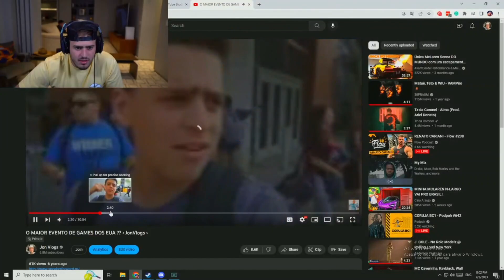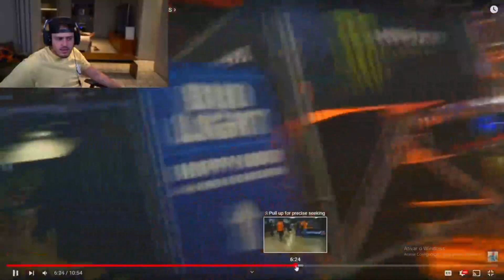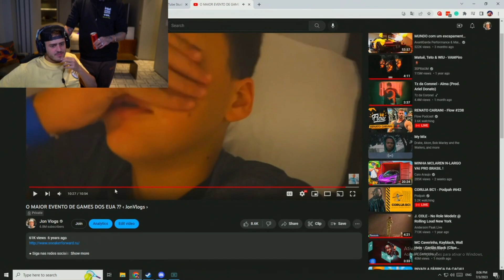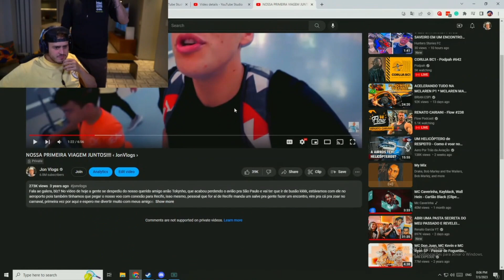JON VLOGS MOSTRA VÍDEO DO DIA QUE ELE CONHECEU O LIN 😮